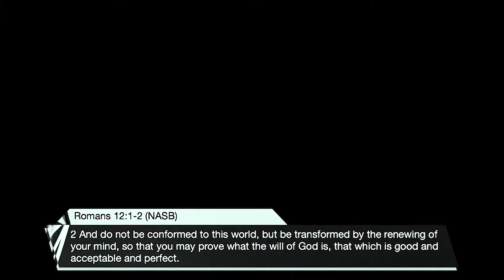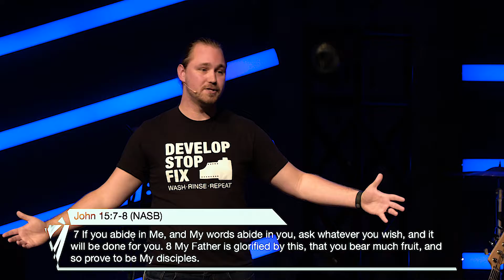What's your song | Nick Mayo | Access ResLife